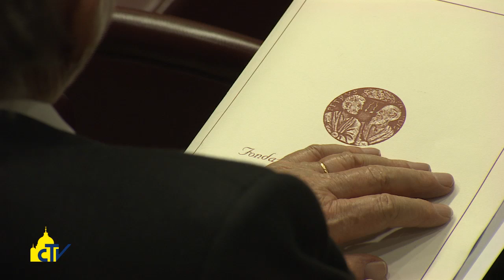Vatican Magazine "Una risposta alla crisi migraioria" 20-05-2016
Una risposta alla crisi migratoria

Il vero progresso economico è basato su bene comune, inclusione e sviluppo integrale. Così il Papa alla conferenza sulle iniziative imprenditoriali di lotta alla povertà, organizzata in Vaticano dalla Fondazione Centesimus Annus.